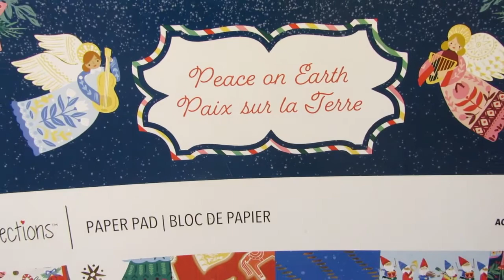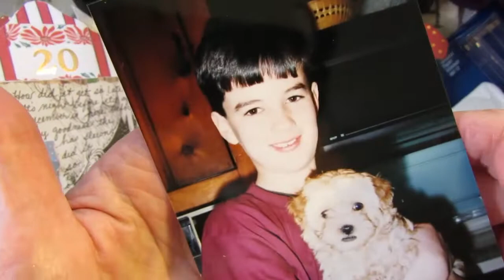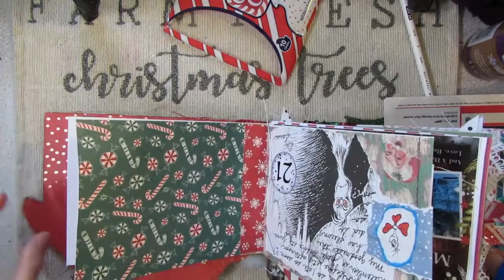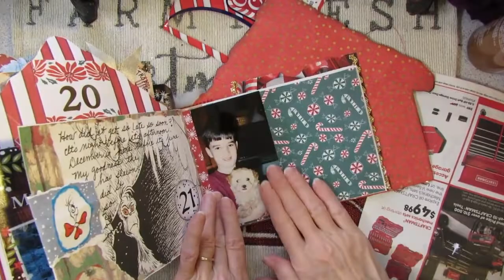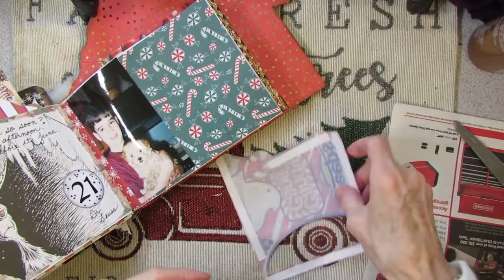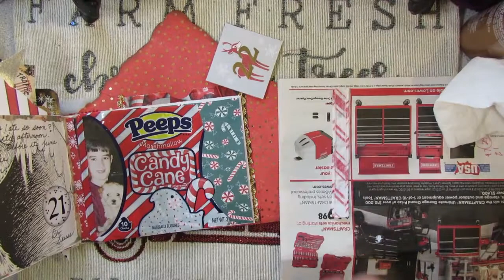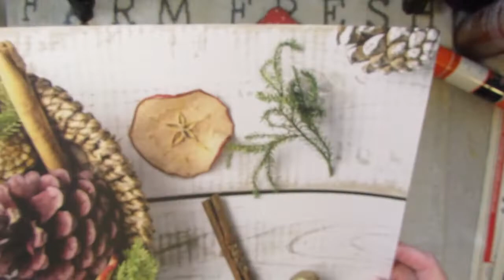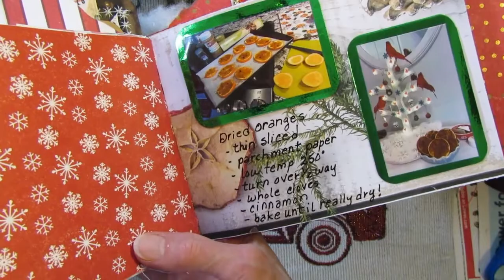Come Journal with Me! Candy Cane Peeps & Cinnamon Oranges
This is a rambling video that includes: few new items from Michael's ... a tasty food review... some journaling... cute little doggy memory keeping... and even a recipe! So come on along!